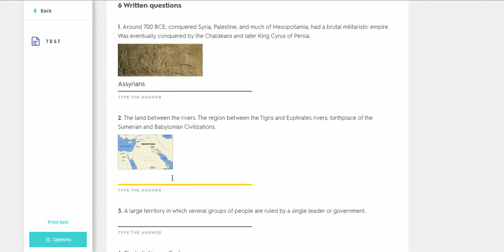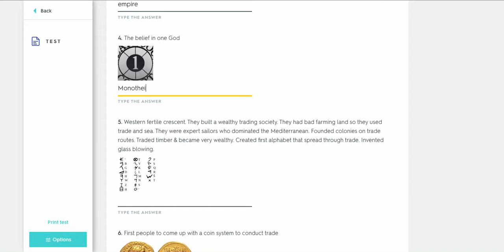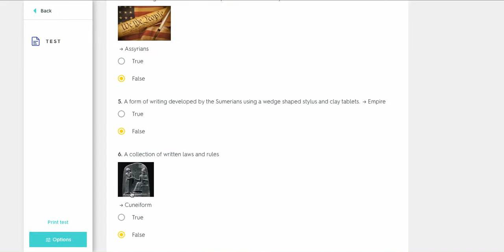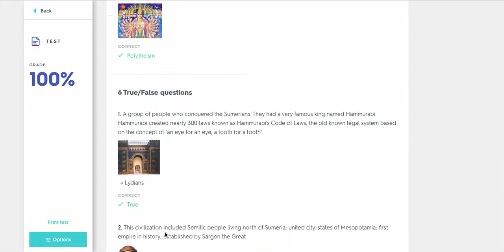Final Quiz on Fertile Crescent!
Finally, the unit on Fertile Crescent has come to an end... The website for these games and quizzes is " Hope this was a great help!